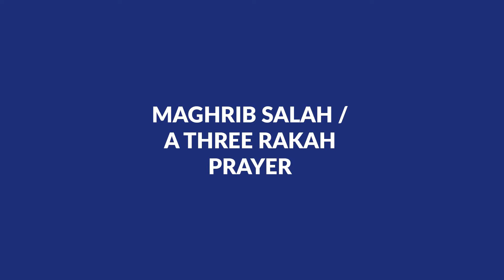Maghrib Salah / 3 Unit Prayer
Following on from the detailed look at the form of the 2 rakah prayer, we see how this  knowledge helps us in the performance of a 3 rakah prayer. The repetitive nature of the components of Salah mean the video is speeded up to show the Salah in a quick and easy lesson.